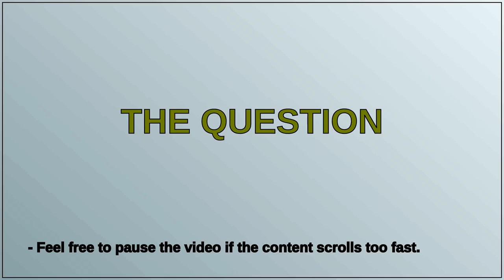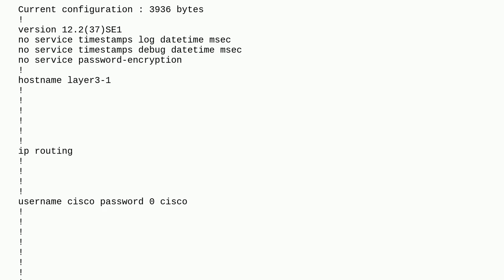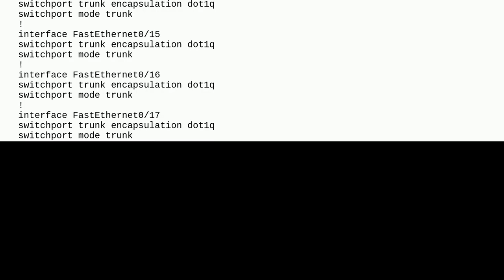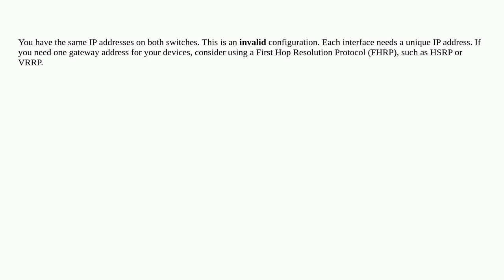Networkengineering: Layer 3 Switch IP Problem on Packet Tracer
Layer 3 Switch IP Problem on Packet Tracer

A special thanks goes out to the community

  layer3 ip vlan switch